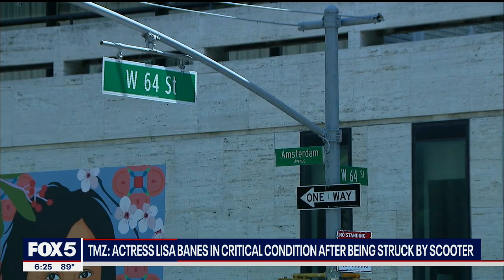Actress Lisa Banes in critical condition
According to TMZ, 65-year-old actress Lisa Banes is in critical condition after being struck by a scooter on the Upper West Side.